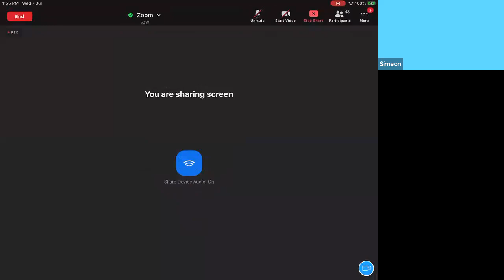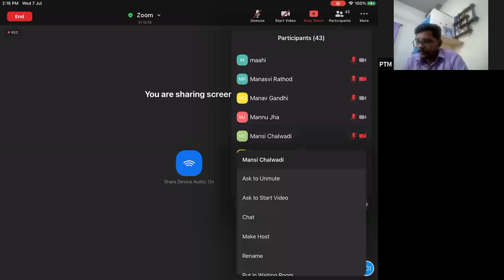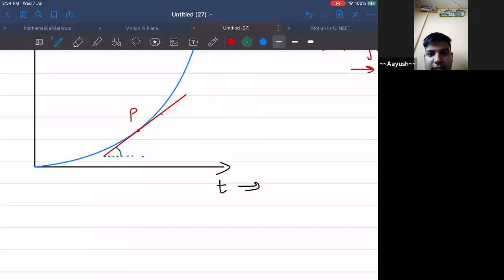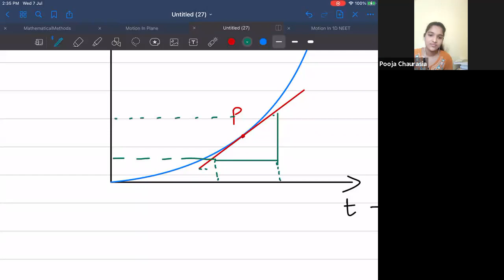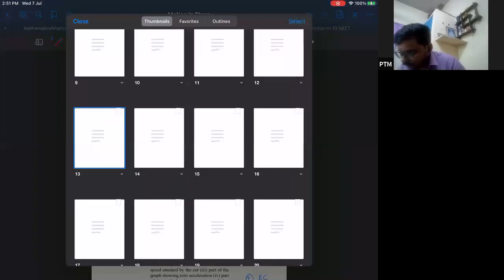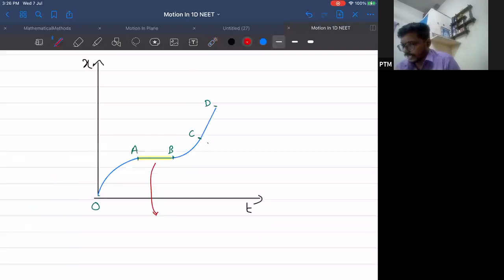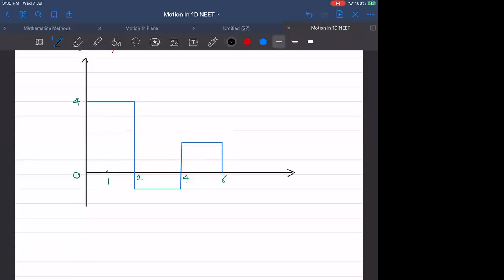L-3 | MOTION IN ONE DIMENSION | NEET GRADE XI | LECTURE RECORDING | PROF. TUSHAR MONDKAR